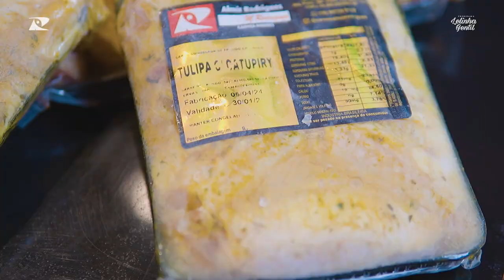Receita para churrasco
Confira no vídeo de hoje um churrasco perfeito para fazer para a sua mãe!